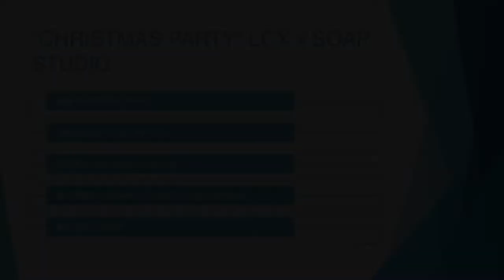“CHRISTMAS PARTY” LCX x SOAP STUDIO (2) - 2021年12月10日